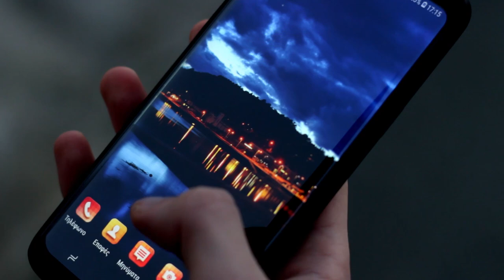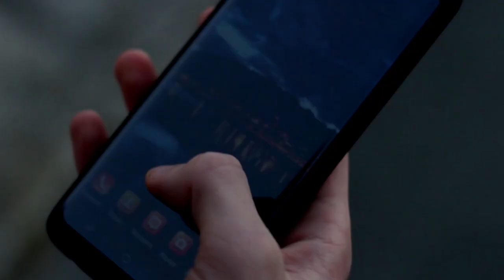Filmmaking 101-Lesson 2 |CAMERA SHOTS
anastasis_nicolaou

Which shots would you use and why
Ποια πλανα θα χρησιμοποιουσατε και γιατι